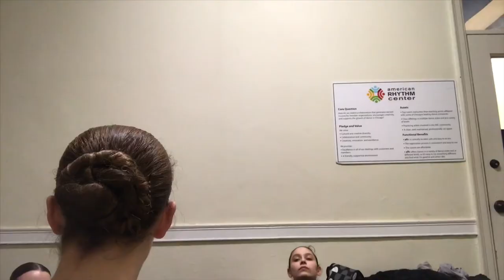Tech week vlog! | Briley Adventures